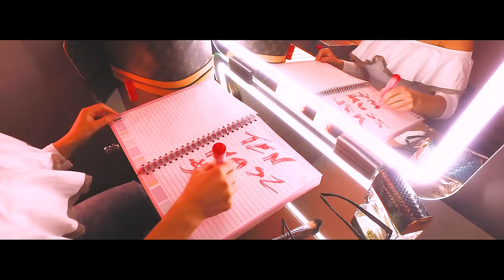PachYa - Nasz Szalony Swiat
Ten Nasz szalony Swiat, dookoloa Nas:)
This Crazy Word ... all around Us:)